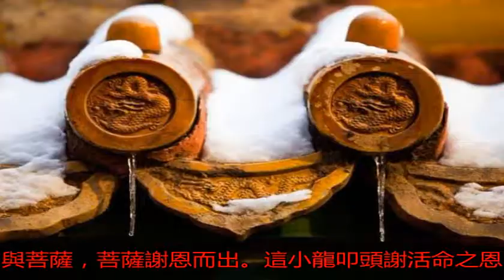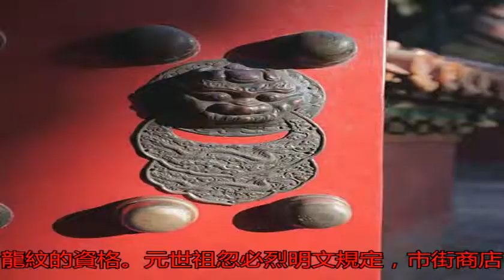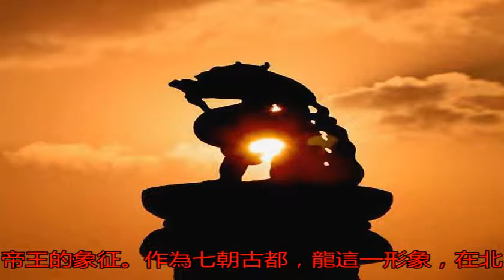揭秘《西游記》中白龍馬為何不積極打怪？_故宮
原標題：揭秘《西游記...